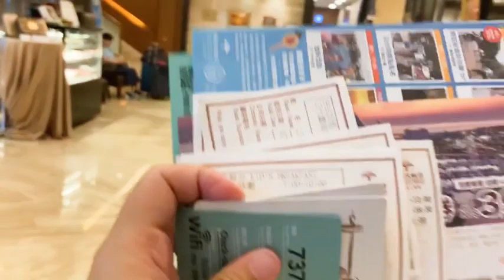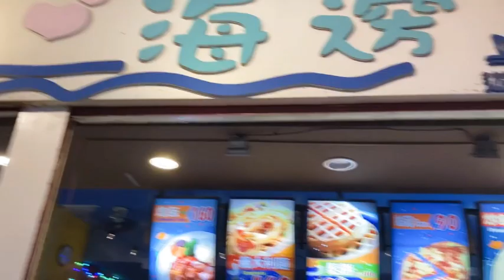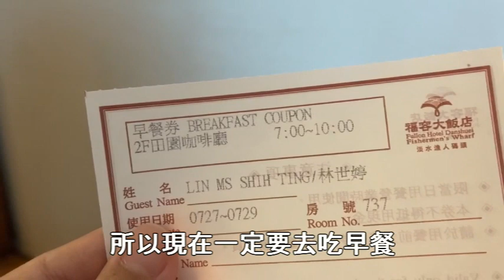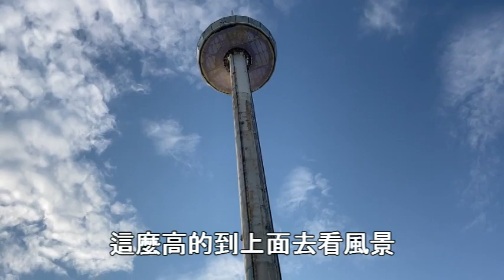☀ 3天2夜放鬆玩 ☀ 兒童賽車、夕陽散步、睡飽飽、吃好好 | 福容飯店漁人碼頭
每個人喜歡的渡假模式都不相同，我偏向飯店有超多設施、可以吹吹冷氣、輕鬆散步、不用跑行程的那種。
剛好拿到了【振興三倍卷 + 安心旅遊補助】，直接0元入住福容三天兩夜，喔耶!  情人塔、游泳、兒童賽車、無敵海景~ 帶著小孩過幸福的暑假!